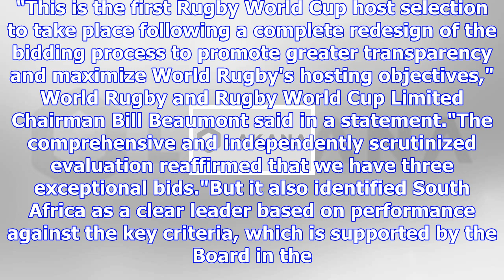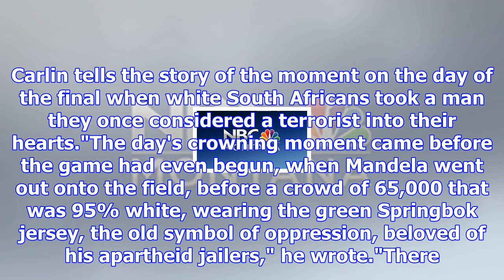South africa in pole position to host 2023 rugby world cup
Both Ireland and France had submitted bids to stage the 10th edition of the tournament but, followin...